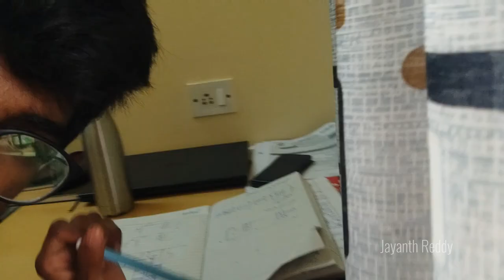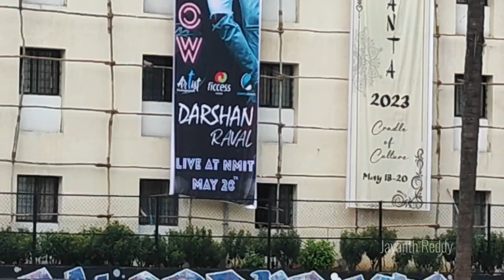Today we had EXAM, Disappointed!! who is coming to fest.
Hope this vlog has made you happy😊

Bye bye let's meet in the next new vlog..